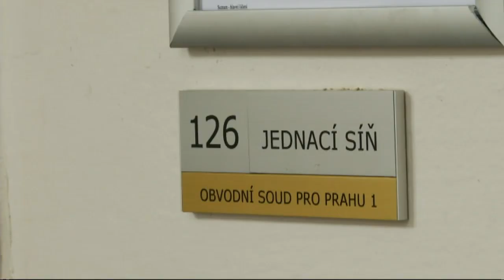Výtvarník Roman Týc nemusí podruhé do vězení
K soudu se po procesu kvůli výměně skel semaforů znovu ocitl po napadení dvou pražských strážníků.